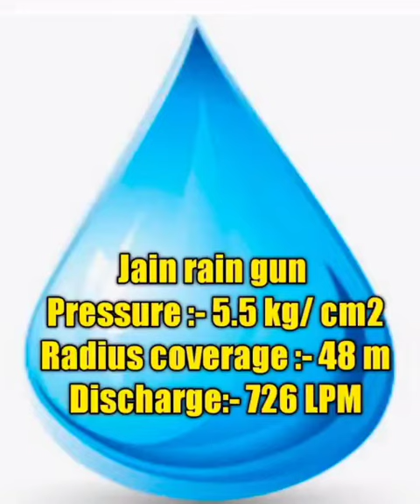Jain rain gun with high pressure sprinkler irrigation system